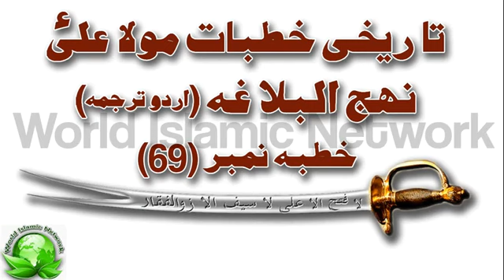Nahj al Balagha Maula Ali AS Ke Khutbaat 69 Urdu Translation